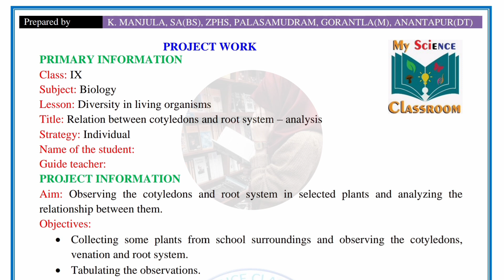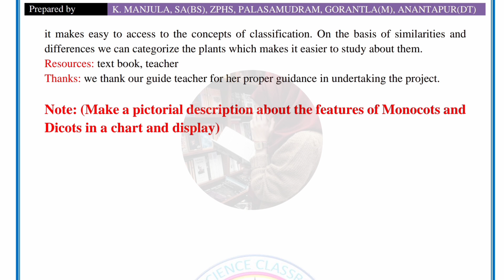9th Class 💯BIOLOGY FA-2 Project Work 2024-2025 | BIOLOGY Project #9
9th Class 💯BIOLOGY FA-2 Project Work 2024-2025 | 9th 💯FA-2 Biology Project Work | BIOLOGY Project